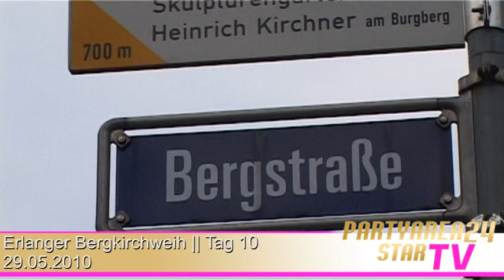Partyarea24 StarTV | Erlanger Bergkirchweih || Tag 10 - 29.05.2010